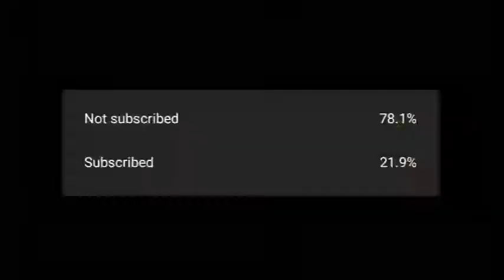Beautiful Azan by Atif Aslam | Hear and heal | Relaxation adhan | Call from Allah | prayer calls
Atif Aslam recites beautiful azan.
when it was hearing its so pleasant to the heart and mind it was relaxing one
when we heard at the state of pressureful mind
we are happy to upload in our channel of Bayan Bengal Tamil.
if one muslim or muslimah heard and get relaxed it gives benefit to us Alhamdulillah.